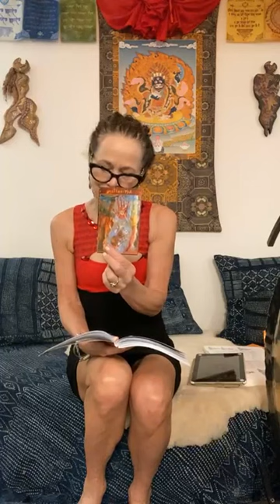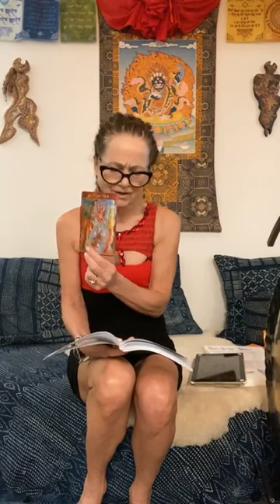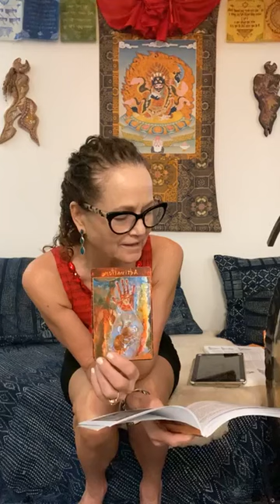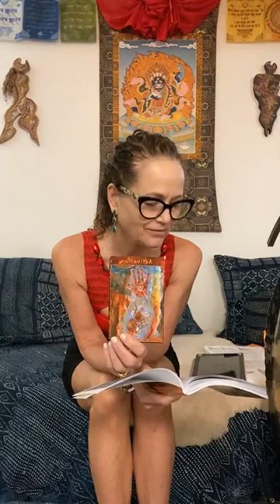11 unloading the past of harst memories 2